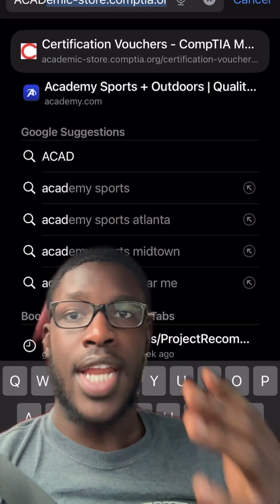Watch this before you take a comp Tia certification!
Watch this before you pay for a comptia exam